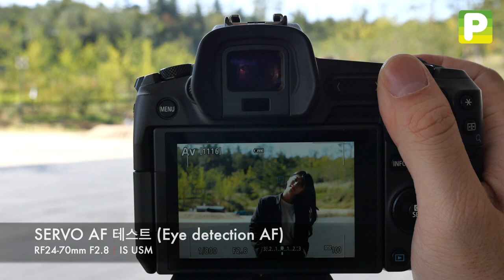Canon RF24-70L RF2470L servoaftest facedetection 1